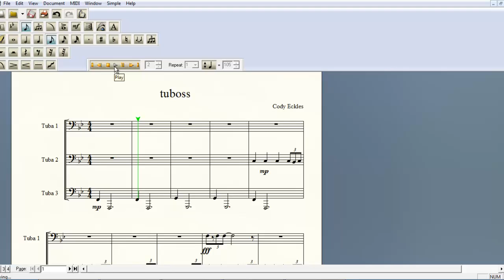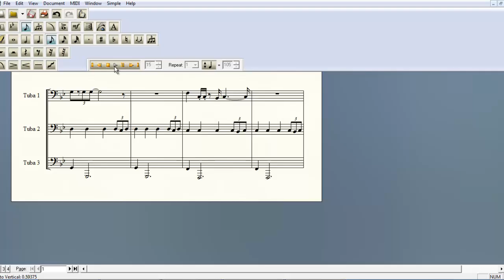Tuboss (tuba fanfare)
Just a short tuba fanfare written by me